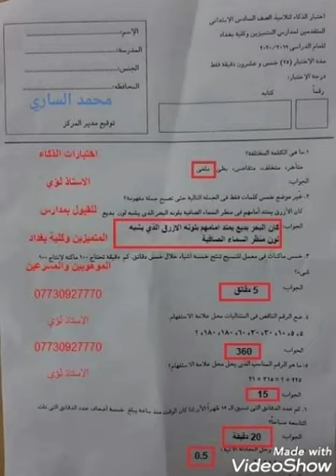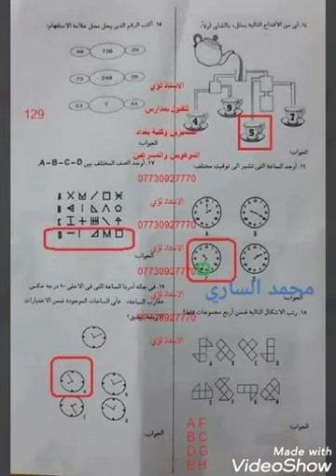اجوبة اسئلة المتميزين اختبار الذكاء حل اختبار الذكاء لتلاميذ الصف السادس الابتدائي للمتقدمين لمدارس